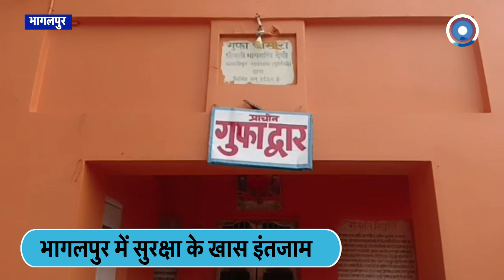Mohan Bhagwat को है ISI, इस्लामिक कट्टरपंथियों से खतरा, Bhagalpur में सुरक्षा के खास इंतजाम | RSS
राष्ट्रीय स्वयंसेवक संघ के प्रमुख मोहन भागवत के आगमन को लेकर कुप्पाघाट का इलाका पुलिस छावनी में तब्दील हो गया है.. कहा जा रहा है कि RSS प्रमुख को ISI और इस्लामिक कट्टरपंथियों से खतरा है. इसी को लेकर बिहार पुलिस अलर्ट मोड पर है.

हमसे जुड़िए.